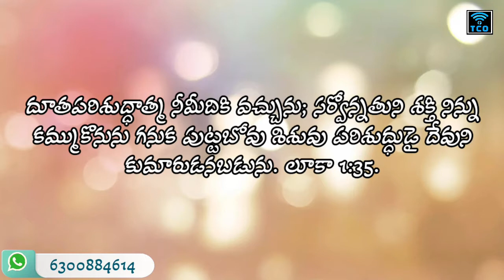TCO Sundayschool 19.12.21 || The Birth of Jesus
Greetings in Jesus' name.
I have dedicated my life to the Lord's work at a very young age and serve Him through teaching and preaching of His Word. I am a pastor and a youth trainer. Our Summer Camps for teens have brought many young people to the Lord and challenged many to serve the Lord full-time. to get to know more about our ministry.

In order to partner with us to take God's Word to many more, you are welcome to sow a seed into our ministry. @ Phonepe: 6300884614